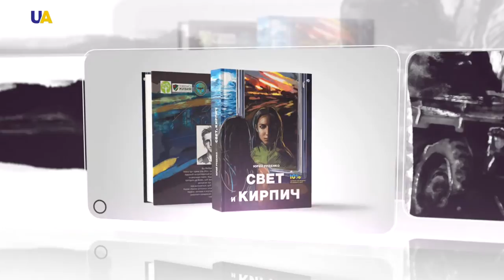Yelyzaveta Sukhodolska | Binding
Our guest is a book illustrator. You know, we’ve had quite a lot of illustrators on the show, but today’s guest is a phenomenon, so to speak, a very unusual personality. You are going to see this unique image for yourself, this red fox tail, this unique fox on the chest. So, meet the extraordinary illustrator and extremely interesting person - Yelyzaveta Sukhodolska.